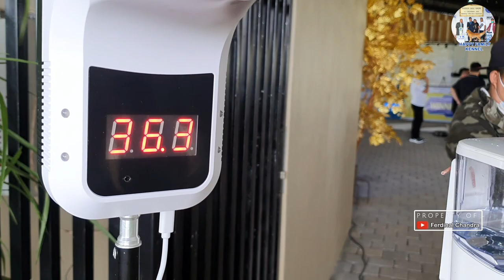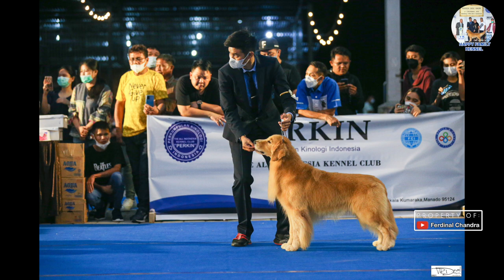MERAJAI BEST IN SHOW PAKAI ANJING BERKUALITAS DI EVENT CHRISTMAS DOG SHOW!! - HAPPY FAMILY KENNEL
open from 08:00 until 21:00!!